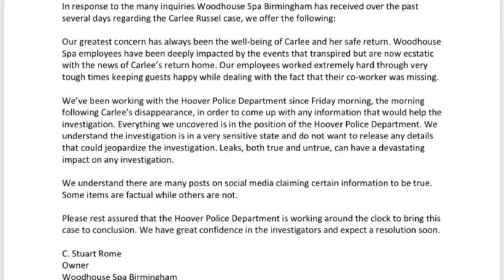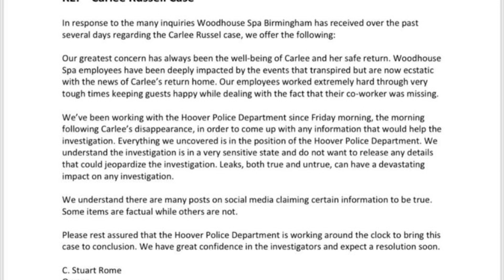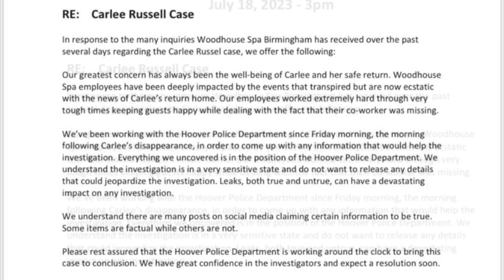Carlee Russell’s Job Releases Statement